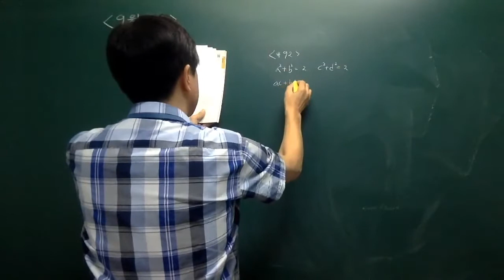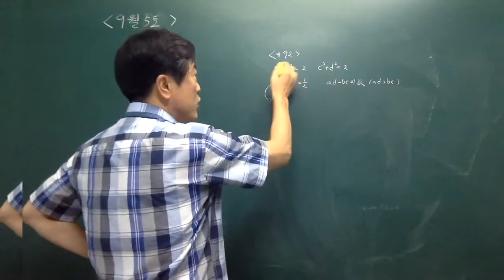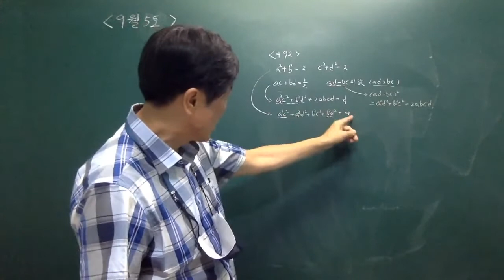고 1-1-1 곱셈공식 완전제곱식 최심화문제